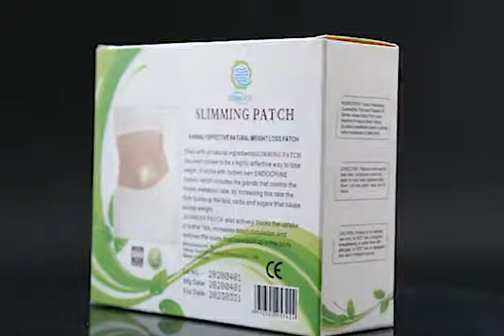Use Slimming Patch Like This, The Effect Is Faster!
Have you heard of slimming patchor diet slimming patch? Nowadays, many people don’t like to exercise their bodies. This may lead to the accumulation of energy in the body, and the fat will not be converted into energy. Therefore, there may be the problem of body obesity. Obesity will affect the external image. You can use some products to burn Local fat, such as weight loss patch.